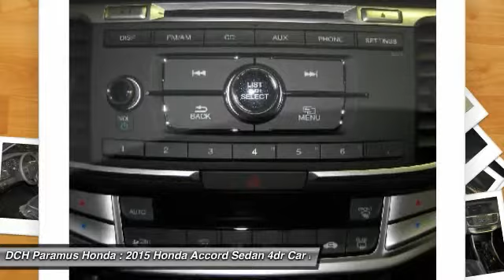2015 HONDA ACCORD SEDAN Paramus, NJ PH53145